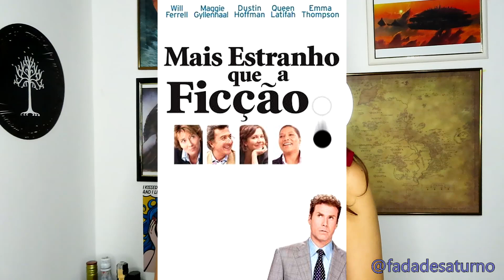5 coisas pra você escritora assistir!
Assistir essas séries e filmes sobre escritoras me fez sentir tão em casa!

Deixa nos comentários qual você já assistiu e curtiu mais :)

Para mais dicas incríveis e criativa, garanta sua vaga nos cursos:

A Magia do Verbo - Curso de Escrita Criativa para Iniciantes

Edição e trilha sonora: Gimmy